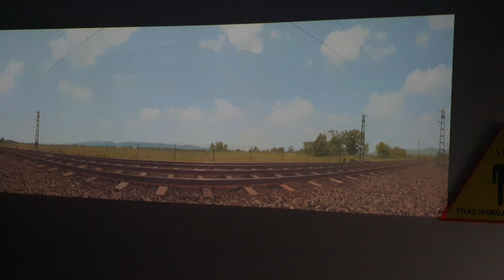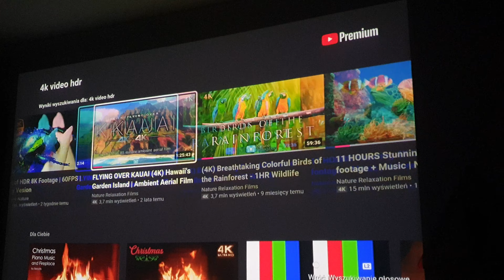Casio projector xj-a130 test video footage